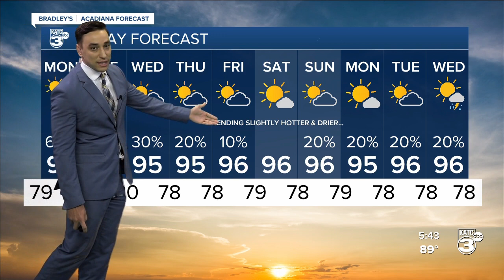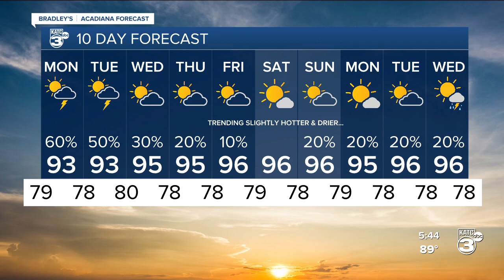Bradley's Weather Forecast Part 2 5pm 07-09-23